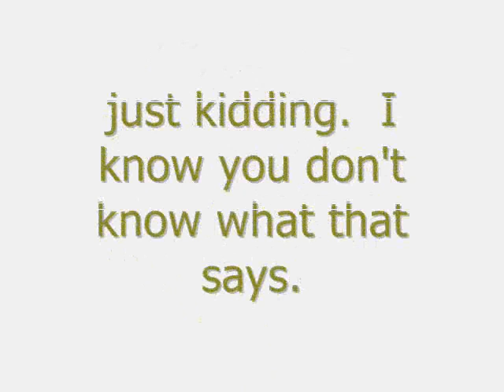making it work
Back in high school, DW's Pants was the house band for the Canadian Student Leadership Conference (CSLC) in Waterloo, Ontario.  This was the theme song for the week.  Recorded at Cameron Heights high school.